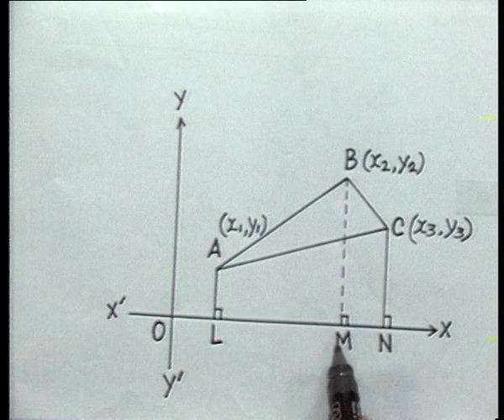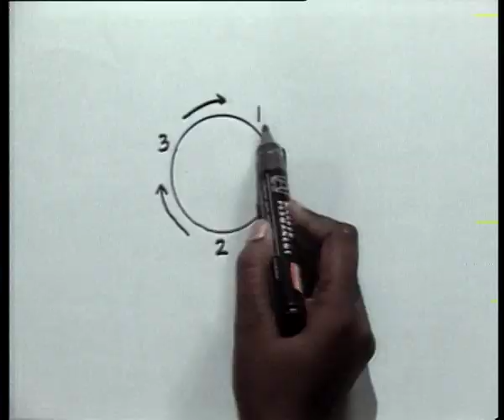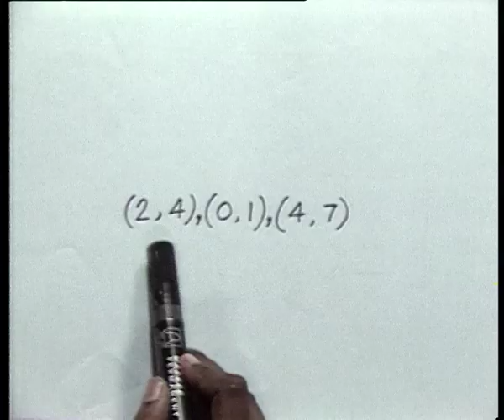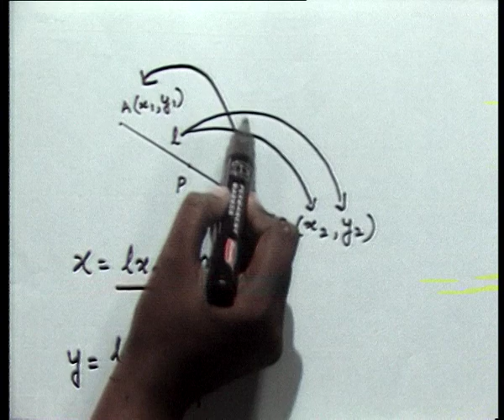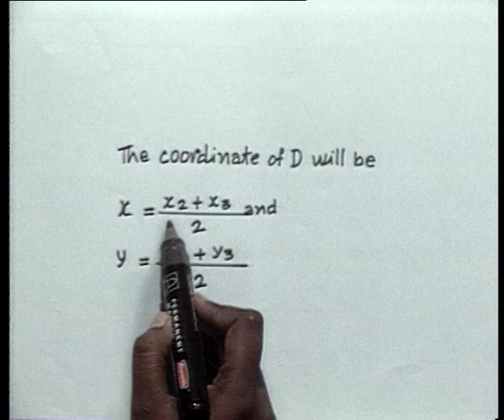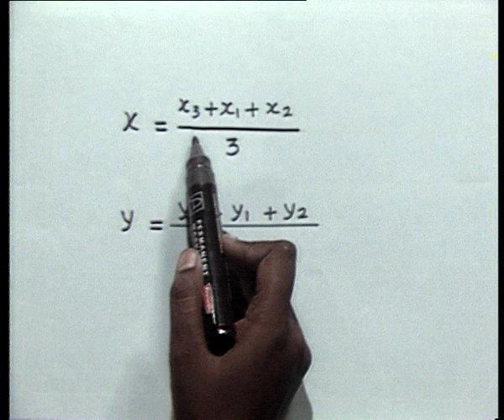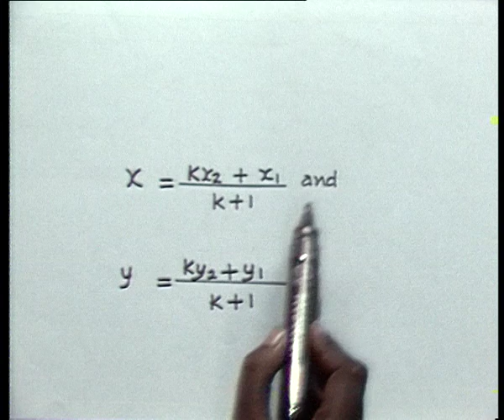CO ORDINATION GEOMETRY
Introduction, Distance Formula, section formula, area of a triangle